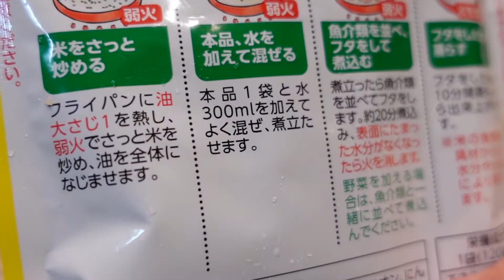パエリア職人の道：ここからスタート編